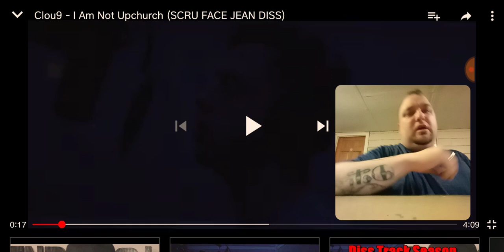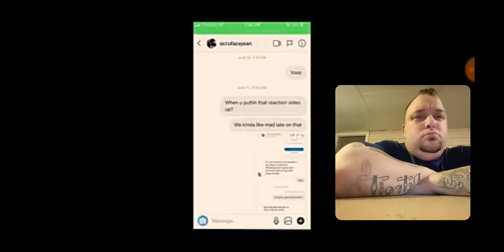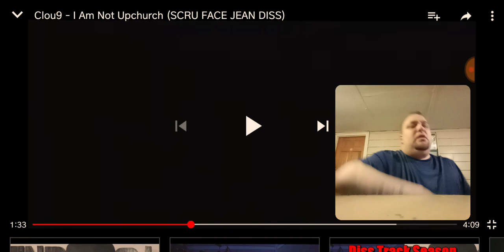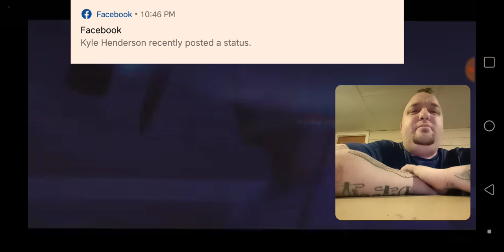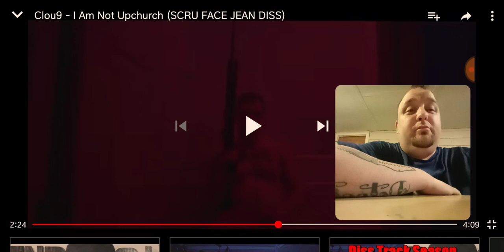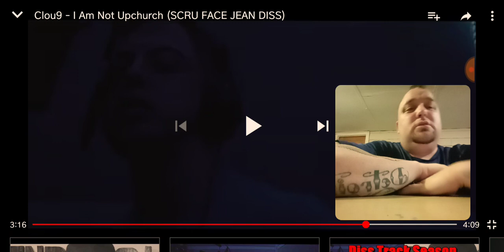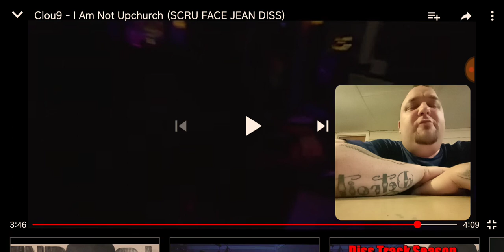Clou9 "I am not Upchurch (scru face jean diss)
THIS IS A REVIEW NOT A REACTION